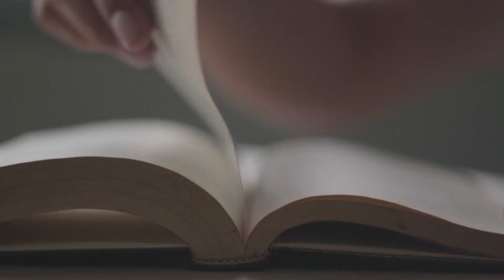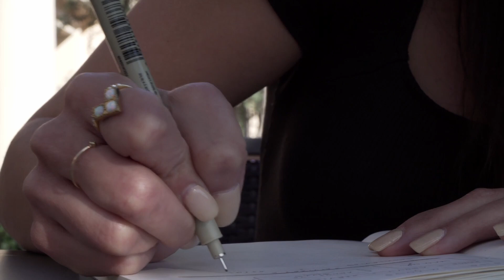Ep 1: The Life of King David: A Devotional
King David of the Bible wrote 73 Psalms (or songs) as he faced many hardships and struggles in his life. Listen to part one of a video devotional series on the life of King David and how to pray the Psalms that he wrote. Pastor Audrey starts this video devotional off with a Biblical look at who King David was, and how we can follow his example to let ourselves be vulnerable and raw when we come to God in prayer.

Need PRAYER right now?
Text "TSHELP" at 94000